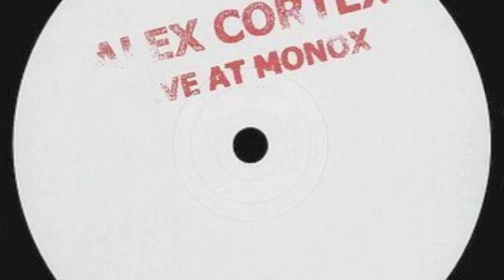Alex Cortex Live @ monox A1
Killer 12 vinyl rip